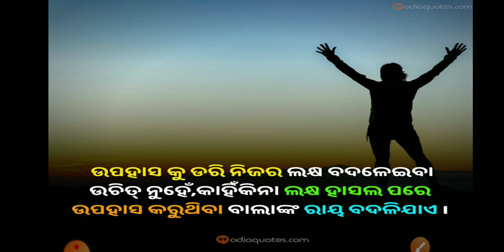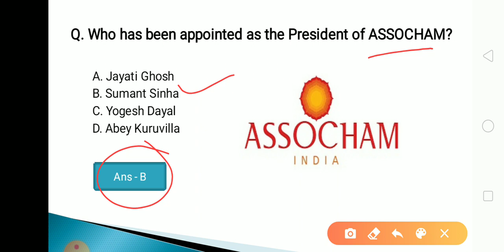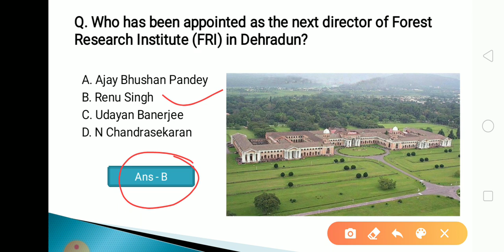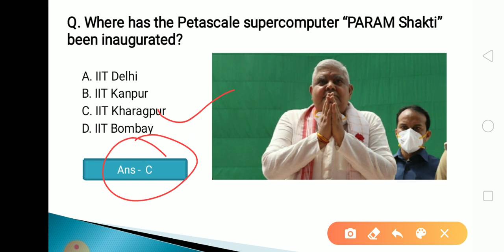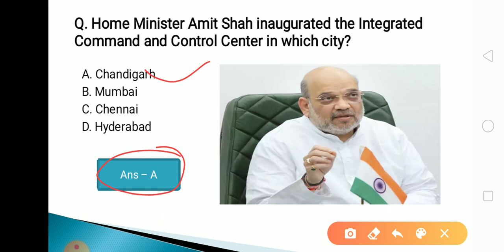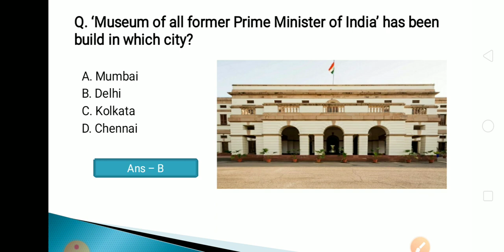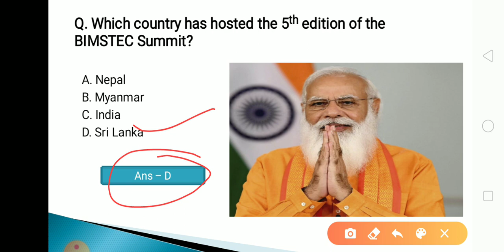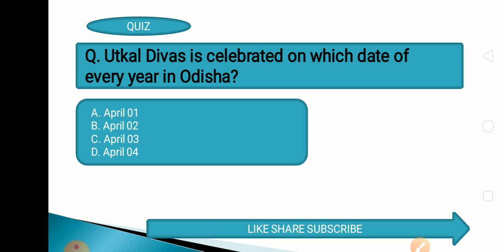2 April 2022 Current Affairs in Odia II Current Affairs in Odia II Ekamra Academy II OPSC QUIZ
Current affair,
23 September 2020 Current affairs,
23 September 2020 current affairs,
odisha daily
odisha update,

tags,
27 Septembercurrent affairs 2020,
otet odisha,

EKAMRA ACADEMY

Ekamra Academy ✍✍✍